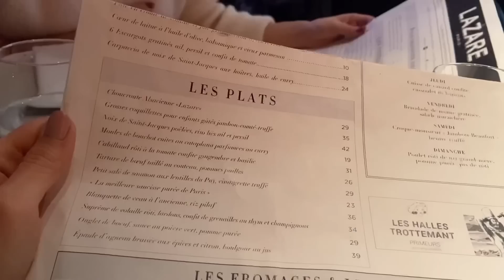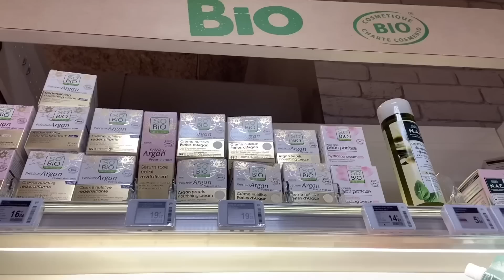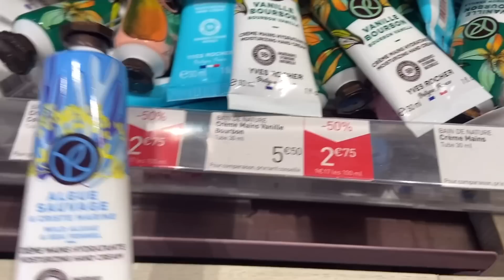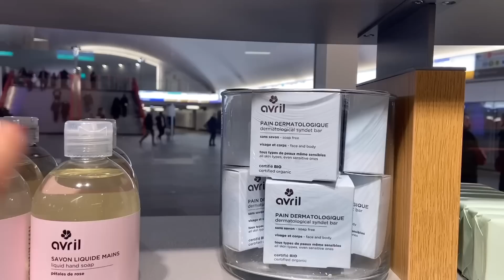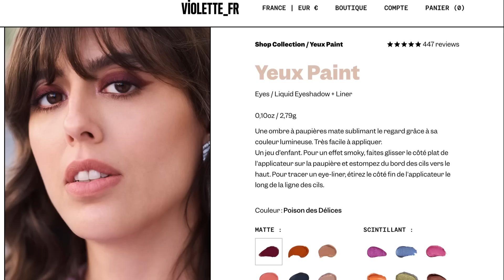【パリのアラフォー主婦🇫🇷美容院でリアルおフランスの美容トーク】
Bpnjour à tous !

今回は年末にリクエスト頂いた「美容院・ネイル・マツエクサロン事情」について、アラフォー主婦仲間で大学の同級生アミコと一緒に、私の行きつけの美容院でカットをしてもらいながらトークをしている動画です💇🏻‍♀️

まずは美容院のそばでランチをし、「おフランスの美容院について、ネイルやマツエクについて」ワイワイ話つつ、私のフランス人ママ友たちに聞いたビューティ・ルーティンもご紹介！💅

今おフランスで話題の美容情報&リアル満載です✨

最近おフランスで爆発的な人気を博しているオーガニック・コスメのお店にもパトロールしてきました💕

動画の中で話題にしたお店はこちら↓

【サンラザール駅の美味しいお店】
Brasserie Lazare
Rue Intérieure, 75008 Paris

【‍リョーコの美容院】
Petit O'sola
12 bis Rue de Londres, 75009 Paris

【オーガニック・コスメのお店】
Avril
26 Rue Montmartre, 75001 Paris

56 Rue Saint-Antoine, 75004 Paris

31 Rue du Commerce, 75015 Paris

Gare Montparnasse, 17 Bd de Vaugirard Niveau -1, 75015 Paris

38 Av. d'Italie, 75013 Paris

【モノプリのコスメ専門店】
Monop'Beauty
28 Rue des Abbesses, 75018 Paris

220 Rue de la Convention, 75015 Paris

【ゲランのメイク部門クリエイティブ・ディレクターViioletteのブランド】
Violette_fr
※メイク用品は日本へのネット販売は残念ながらしていません・・・

⚠️４月２３日までボンマルシェにポップアップストアがオープン😍✨
メイクやスキンケア用品、限定商品が販売されているそうです❣️

パリ市内では乳液とクリームを薬局でかえます↓
Pharmacie Rambuteau
1 Rue Rambuteau, 75004 Paris

Pharmacie Dauphine
57 Rue Dauphine, 75006 Paris

Pharmacie Cotinat
151 Rue de Grenelle, 75007 Paris

Pharmacie Européenne de la Place de Clichy
6 Pl. de Clichy, 75009 Paris

Pharmacie du Village Batignolles
40 Rue des Batignolles, 75017 Paris

【自然派コスメのDIY】
（そのまま使える商品もあります）
Aroma Zone
73 Bd Haussmann, 75008 Paris

7 Rue Pierre Lescot, 75001 Paris

25 Rue de l'École de Médecine, 75006 Paris

【植物性ジェルネイル】
Manucurist日本語サイト

Enchantée !
頭の大きいイケメンのフランス人夫お父ちゃんと、お生意気な１０歳の娘アンナとのロワイヤルじゃない３人暮らし👨‍👩‍👧

フランス語にはFlâner(目的もなくブラブラすることを楽しむ)という言葉があります。小ネタをはさみつつ、パリやフランスの地方の街をflânerしたり、美術館やモニュメントを見学したり、お勧めのお店に立ち寄ったり…
日本から、世界の何処かから…おフランスの素の魅力を感じて頂ければ幸いです。